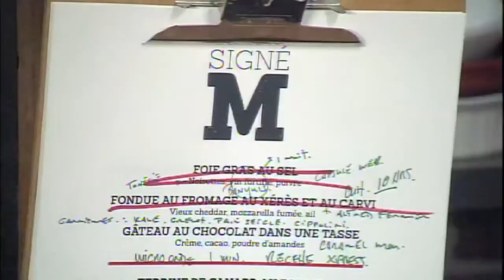Signé M | Gâteau au chocolat dans une tasse